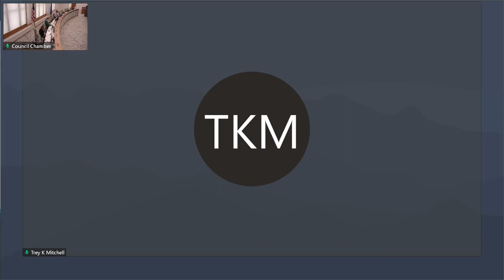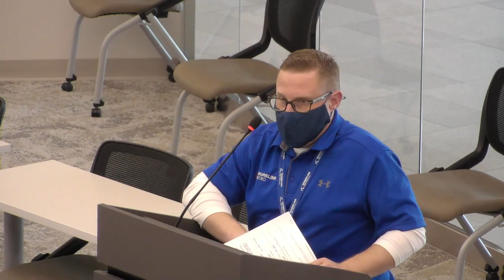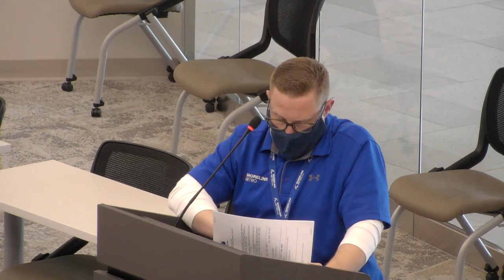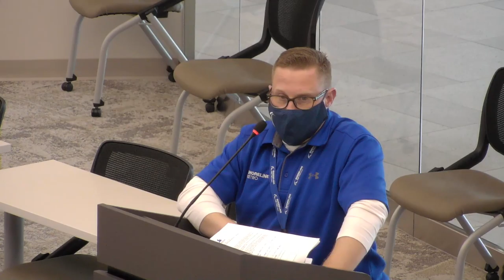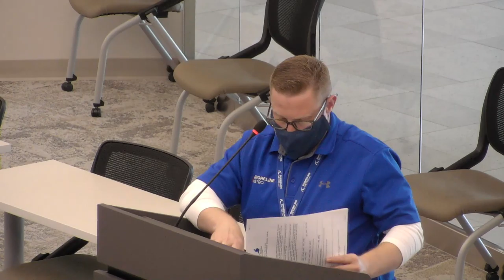Transit 05182021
SHEBOYGAN TRANSIT COMMISSION - 5:00 PM
Tuesday, May 18, 2021
CITY HALL
COUNCIL CHAMBERS
828 CENTER AVE

MEMBERS: Mayor Ryan Sorenson-Chair; Alderperson Dean Dekker-Vice-Chair; Alderperson Trey Mitchell; Alderperson Barbara Felde; Police Chief Christopher Domagalski; City Planning and Development Director Chad Pelishek; Sara Knaub; Heather Cleveland; Roy Kluss; Transit and Parking Director Derek Muench, (ex-officio member)